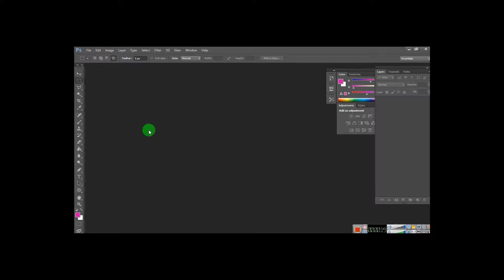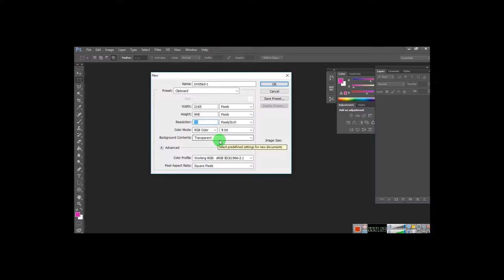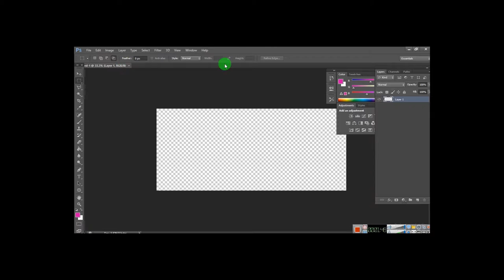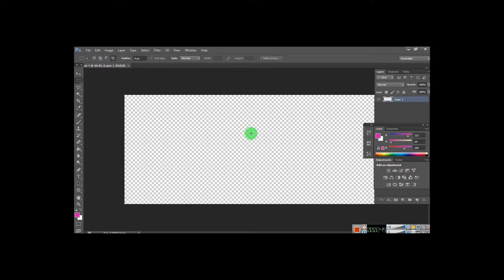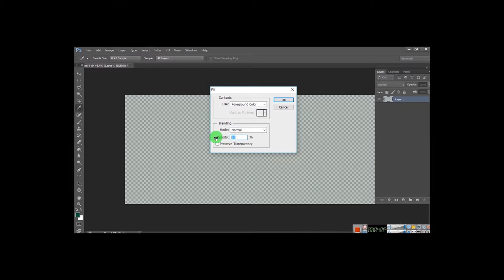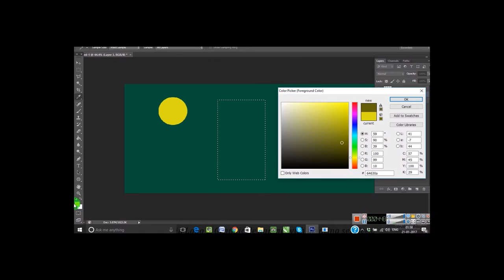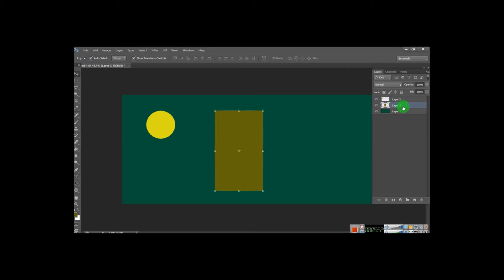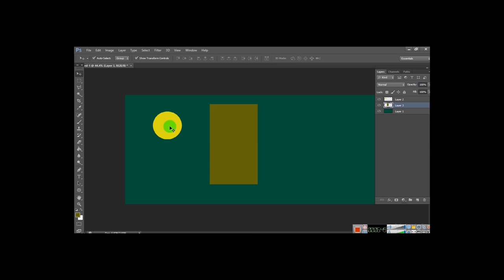PHOTOSHOP CS6 #002 VIDEO-TUTORIAL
Design House Creation is a hub of creativity. we deals in creative Logo & Graphic designing with quality offset printing services.

We deals in Corporate branding & designing services.

We provide Graphic designing training in Coreldraw, Photoshop, Illustrator, After effects, Adobe Premier Pro. Job oriented practical based training..

You cna learn from our youtube channel at free of cost or join our classes on our premises area with nominal fee.